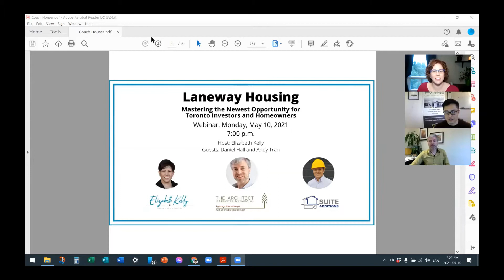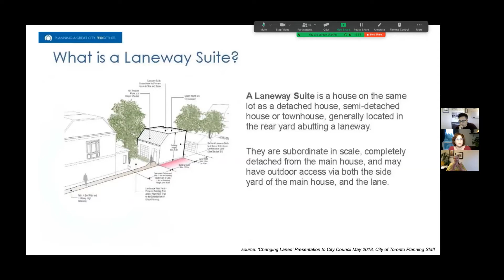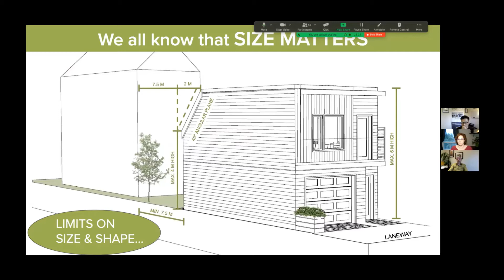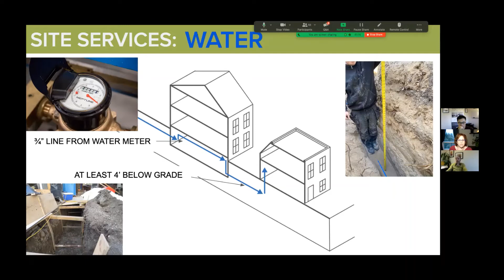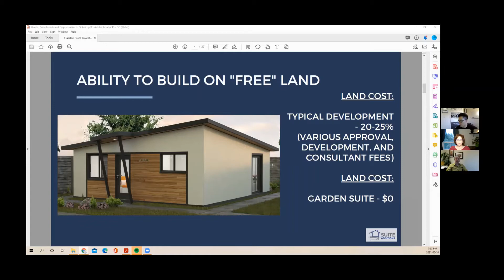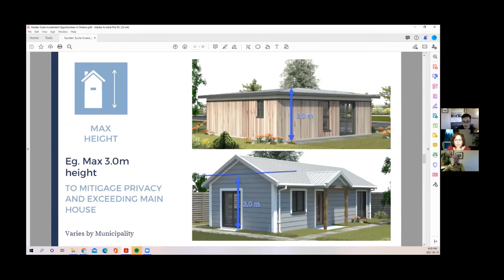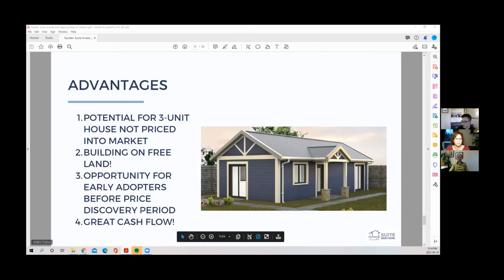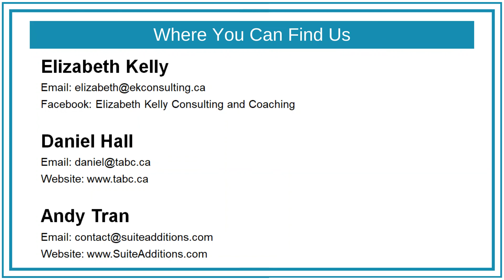Coach Houses/Laneway Housing Webinar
• Are you interested in helping create more affordable healthy housing in Toronto?
• Do you desire a multi-generational home for your family?
• Do you need a fully accessible independent living space for yourself or to care for others?
• Do you simply want a responsible investment to help pay for your house?
If you answered "Yes" to one or more of these questions, then this webinar is for you!

On Monday, May 10th, I was joined by Daniel Hall of The Architect Builders Collaborative Inc. and Andy Tran of Suite Additions to talk about the newest investment opportunity in Toronto – Laneway Housing (also known as Coach Houses)!

Daniel Hall, O.A.A. is the founding principal of The Architect Builders Collaborative Inc, a progressive Architecture and Design studio focussed on delivering great green design. He is also a licensed carpenter, with over 15 years hands-on experience building in addition to 20+ years of exploring architecture.

Andy Tran founded Suite Additions after seeing opportunities to improve our communities and help people gain financial security through various housing densification strategies. Andy is a registered House and Small Buildings designer, real estate investor and developer. He holds a degree in Architectural Science from Ryerson University in Toronto.

By watching this video, you agree that Elizabeth Kelly Consulting & Coaching does not endorse any particular attendee, participant, speaker, investment, sponsor, advertisement or anything else presented during meetings, events or on our website or social media platforms. Elizabeth Kelly Consulting & Coaching also does not guarantee the accuracy of any information presented during our events or on Elizabeth Kelly Consulting & Coaching’s website and social media platforms. Before taking action, always do your own research, including but not limited to talking to other people about their experiences, and your legal and accounting teams, and then make your decision.